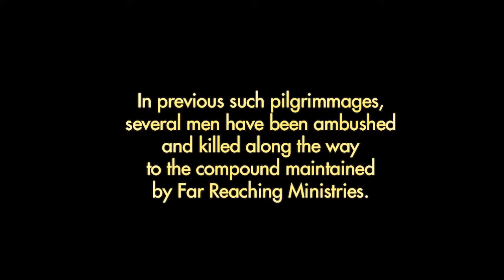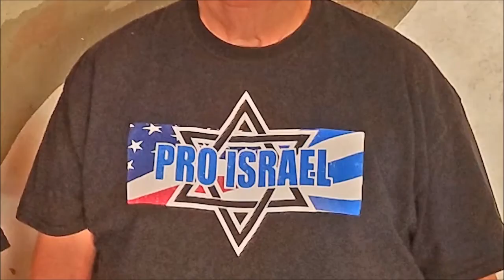SOUTH SUDAN, 2017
THIS YEAR, 2017, PASTOR STEVE PRICE AND LARRY PETERSON OF CALVARY CHAPEL BEARCREEK, WILDOMAR WENT ON AN MISSIONS TRIP TO SOUTH SUDAN ALONG WITH FAR REACHING MINISTRIES AND WES BENTLEY.